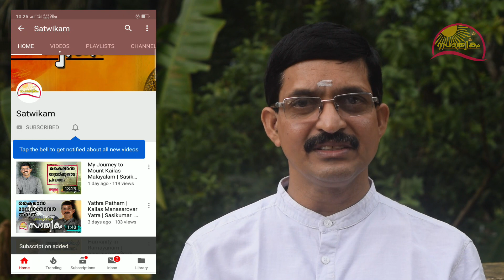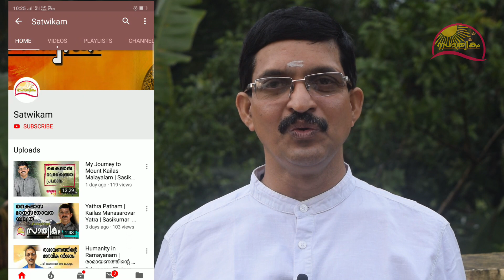MountKailas Yathra Malayalam|Sasikumar|എന്‍റെ കൈലാസ യാത്ര|യാത്രാ പഥം|Satwikam| EP - 11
ഓരോ ഹൈന്ദവ വിശ്വാസിയുടെയും മനസ്സില്‍ കൈലാസത്തിനുള്ള സ്ഥാനം വളരെ വലുതാണ്. അവിടെ എത്തുക എന്നത് ഓരോ ഭക്തന്‍റെയും ജന്മ സാഫല്യമായാണ് കണക്കാക്കുന്നത്. കൈലാസ മാനസരോവര്‍ യാത്ര എന്നത് വളരെയധികം യാതനകള്‍ നിറഞ്ഞ ഒന്നാണ്. അതിശൈത്യത്തെയും മഴയെയും കുത്തനെയുള്ള പര്‍വ്വതങ്ങളെയും കീഴടക്കിയുള്ള ഒരു സാഹസികയാത്ര. ഈ യാത്രക്ക് ഭാഗ്യം സിദ്ധിച്ച  ശ്രീ ശശികുമാര്‍ നമ്പ്യാർ തന്‍റെ അനുഭവങ്ങള്‍ പങ്കുവയ്ക്കുന്നു. 2013 ല്‍ ഉത്തരേന്ത്യയെ ആകെ മുക്കികളഞ്ഞ പേമാരിയും, വെള്ളപ്പൊക്കവും തങ്ങളുടെ യാത്രയെ ബാധിക്കുന്നതും, മരണത്തെ മുഖാമുഖം കണ്ട നിമിഷങ്ങളും എല്ലാം വളരെ അനുഭവബേദ്യമായി വിവരിക്കുന്നുണ്ട്.